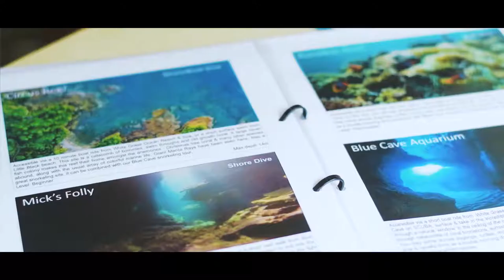Whitegrass Tanna Resort Diving Tanna Youtube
A few impressions of the diving around Tanna on Vanuatu with Volcano Island Divers at the White Grass Resort.

Beautiful cave systems and stunning untouched reefs are waiting to be discovered. Remember to leave nothing but bubbles and take nothing but pictures!

FOLLOW ALONG

Nikon D850 amzn.to/2p2BVfw
Nikon D810 amzn.to/2wAL8Rn
Nikon AF-S Nikkor 16-35mm 1:4G ED VR: amzn.to/2wAs85r
Nikon AF-S NIKKOR 50 mm 1:1,8G
amzn.to/2RV7wer
DJI Ronin-S amzn.to/2DuD1Hi
DJI Mavic Pro Fly More Combo amzn.to/2yVEodt